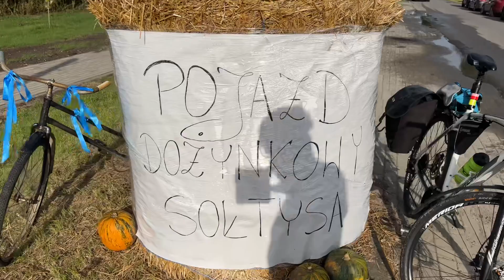Pojazd Dożynkowy Sołtysa-Wczasy na Bali-Tak wygląda wójt i zastępca po dożynkach.Niziny 03.09.2023